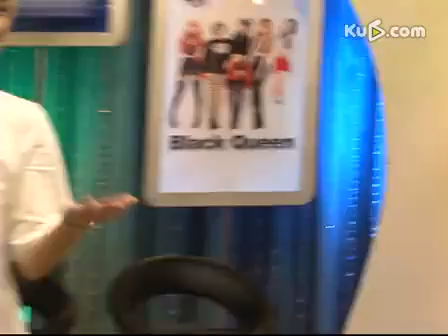mc陈伟喊麦,靓女钟爱小苹果